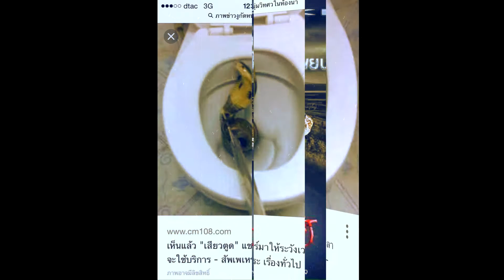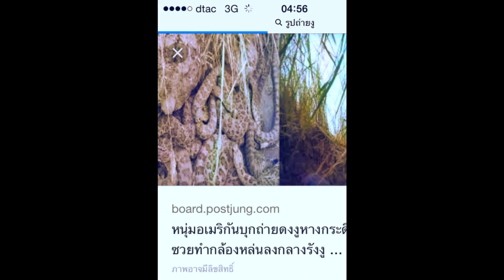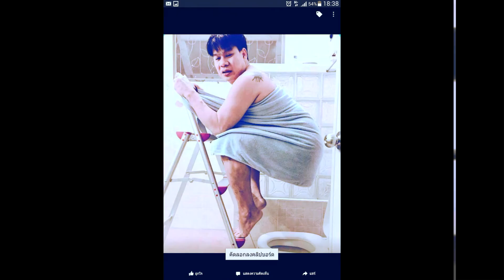พีโอมิวสิค - จู๋ล้องู - เทพพนม - [ Official MV ]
ประพันธ์คำร้อง : เทพพนม รุ่งอนันต์ เรียบเรียงดนตรี :  เทพพนม รุ่งอนันต์ Tel . ค่าย พีโอมิวสิค : แมน พรหมจรรย์ บันทึกเสียงมิคดาวถ่ายตัดต่อ MV Tel.